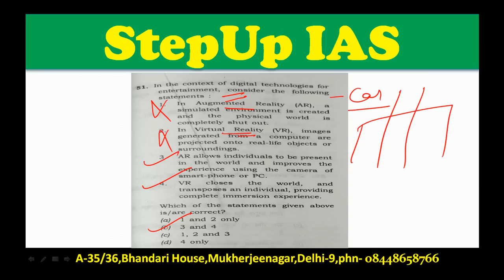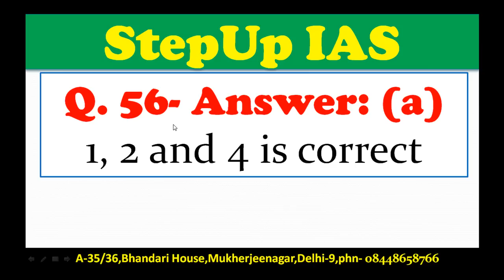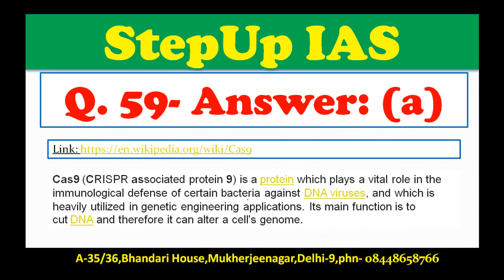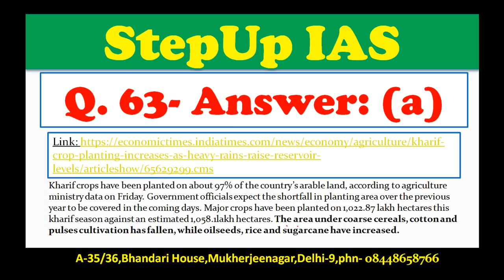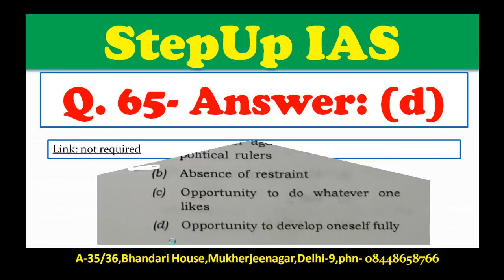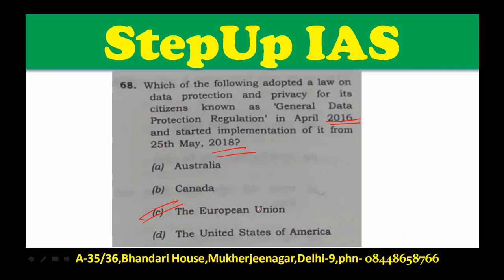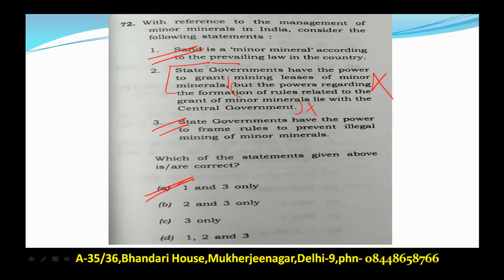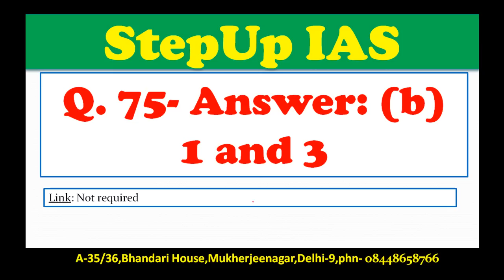prelims 2019 Paper 1-Set B-Answer Key (Q-51-75) part 3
Q.26-50 Click On Following Links

For AnswerKey 1-100